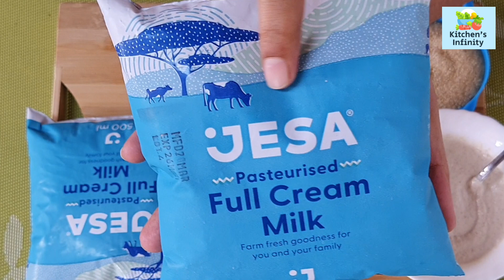Homemade Malai Kulfi || Summer Recipe || व्रत स्पेशल केसर बादाम कुल्फी रेसिपी